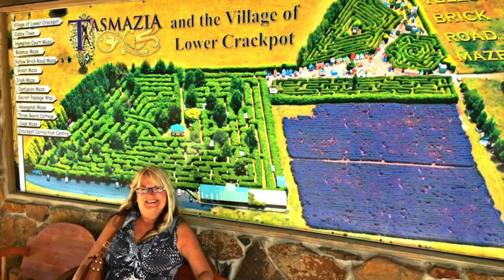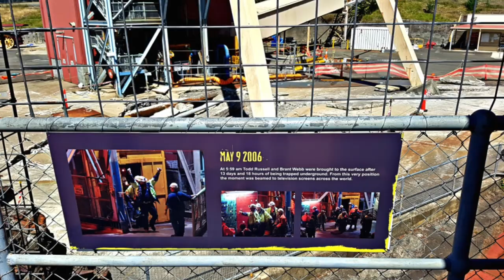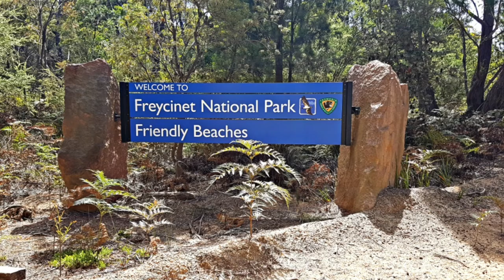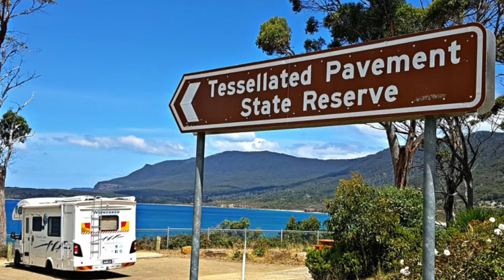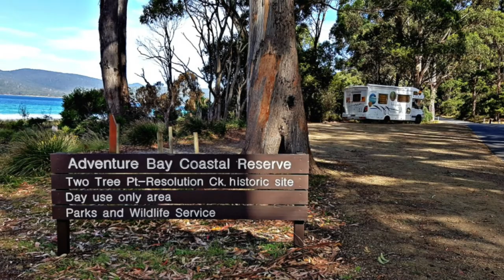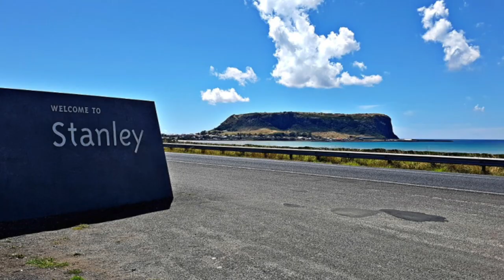6 weeks around Tasmania with Indefinite Leave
Tassie, what an amazing place!!
We spent 6 weeks from mid January 2017 travelling around Tasmania and here is some of what we got up to.